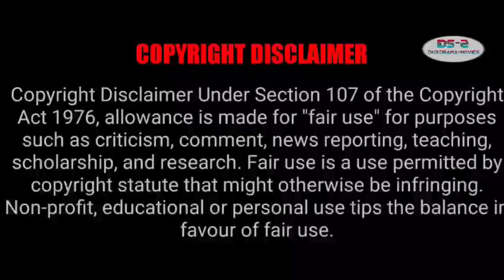இனிது இனிது - தமிழ் விளக்கம் - Sweeet Sweet Tamil Explain –P12– Tamil Explanation - Dub Movies - DS2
Sweet Sweet
Language: Chinese
Rating: 8.9/10
Genre: Action, Comedy, Love, Emotion,,Youth
MORE UPDATES